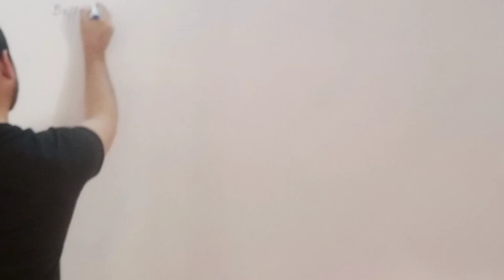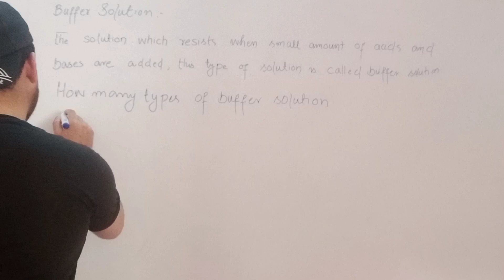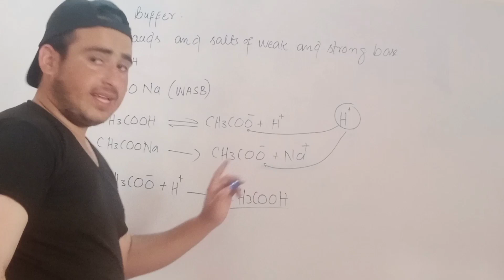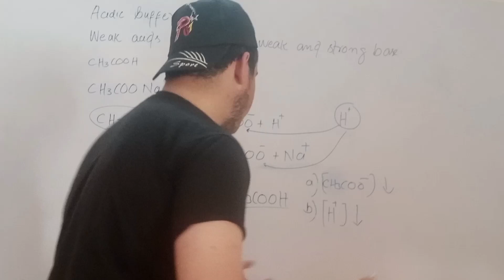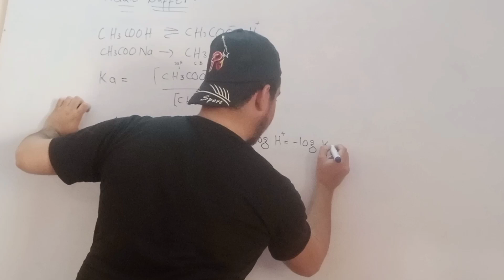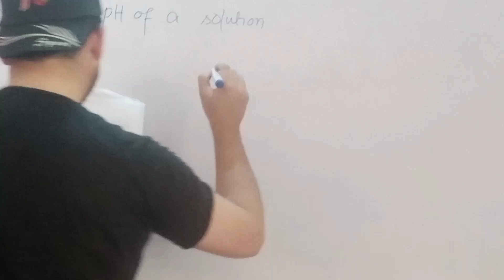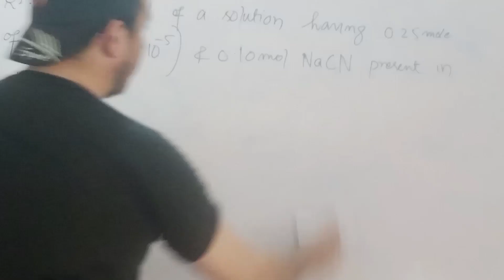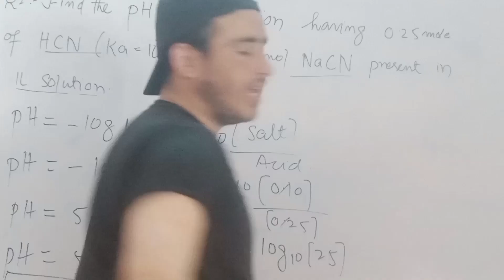Buffer solution ll Action of acidic buffer solution ll Henderson Hassel Balch Equation+ PYQs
Buffer solution ll Action of buffer solution ll Henderson Hassel Balch Equation+PYQS